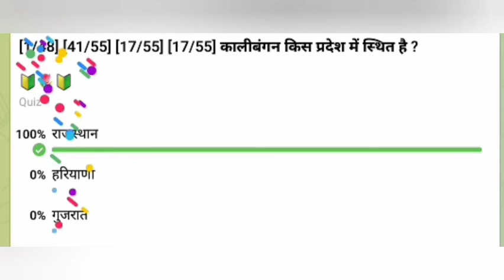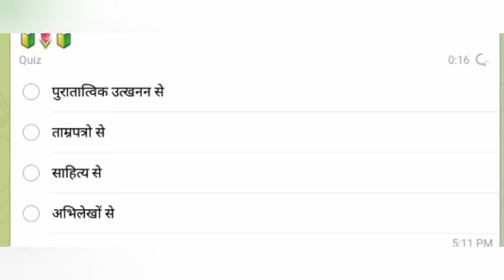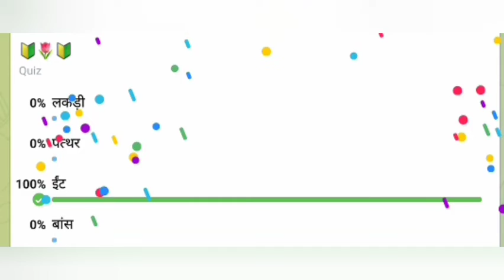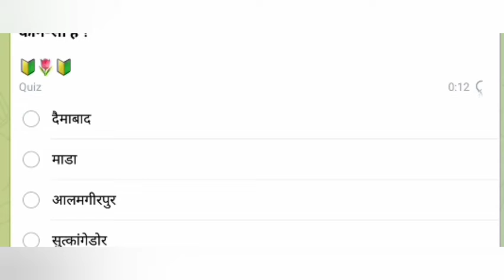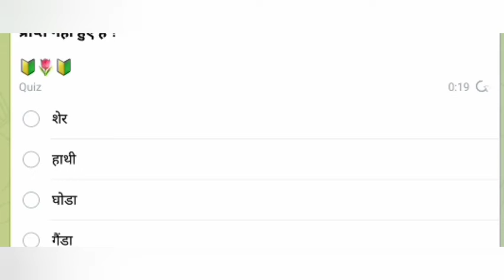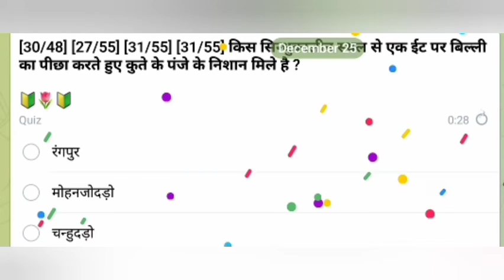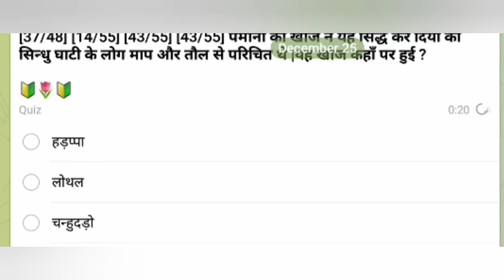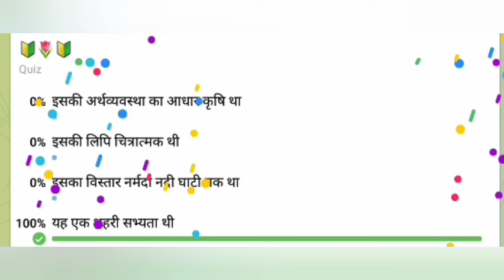सिन्धु घाटी सभ्यता most_important @questions.48👍all exam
संविधान का महत्वपूर्ण प्रश्न part 1

प्रमुख स्टेडियम के नाम

दिल्ली सल्तनत के 40 महत्वपूर्ण प्रश्न

आधुनिक भारत के प्रमुख युद्ध

कम्प्यूटर की शार्ट की

ntpc ka question exam me aaya huaa
maths और रीजनिंग

Quiz all exam subject
Uppcs,ssc cgl,

टेलीग्राफ link